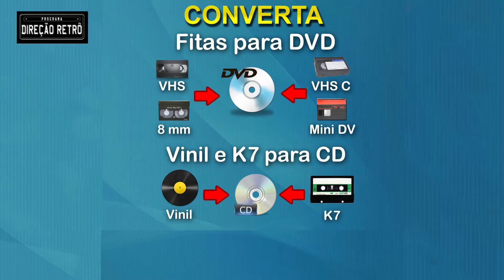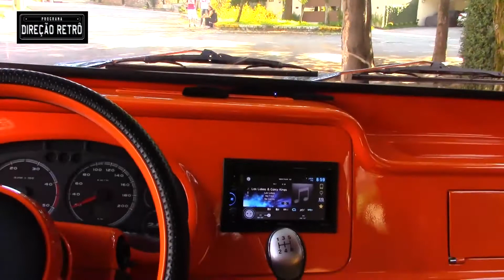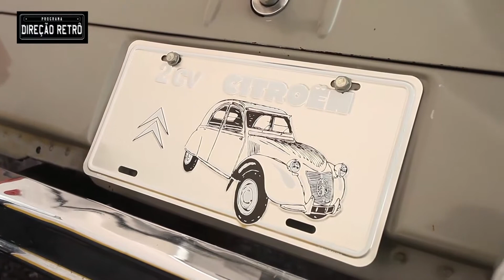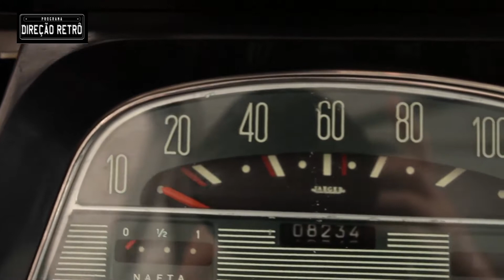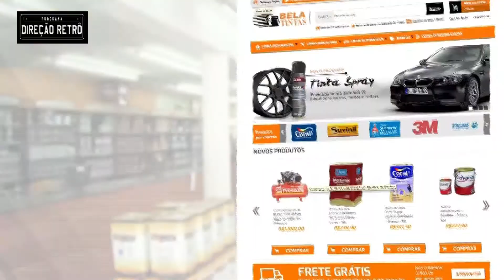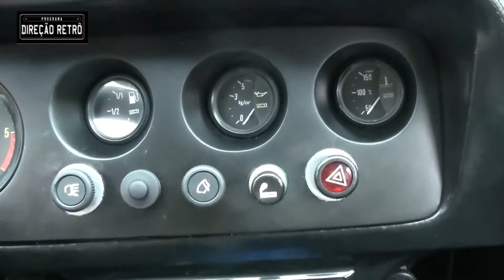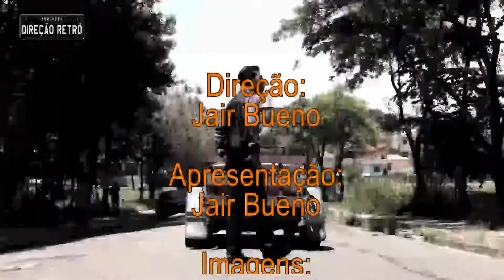Puma GTE - Direção Retrô #123